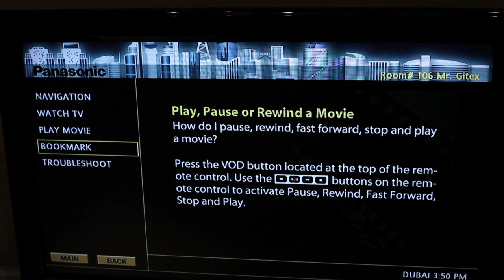Panasonic IPTV Applications @ GITEX 2010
Panasonic's cutting-edge IPTV Solutions offer unified entertainment controls at a touch. Check out how it can benefit hotels and residences.